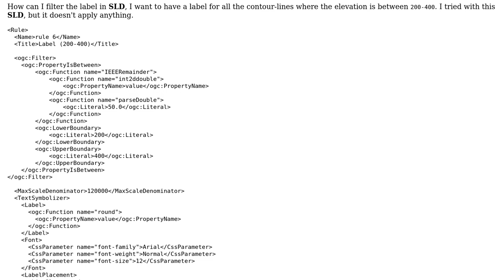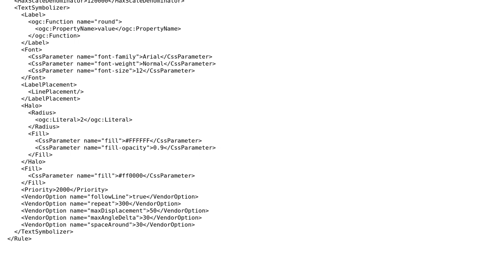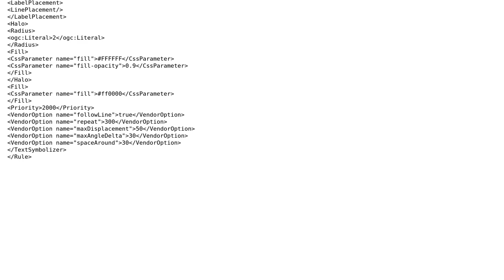GIS: Filtering Label in SLD based on Elevation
With thanks & praise to God, and with thanks to the many people who have made this project possible! | Content (except music & images) licensed under CC BY-SA | Music | Images & others | With thanks to user Ian Turton user GeoCom and the Stack Exchange Network Trademarks are property of their respective owners. You are responsible for your own actions.